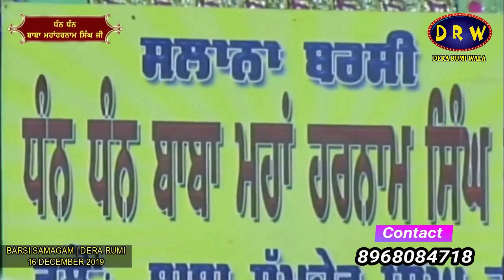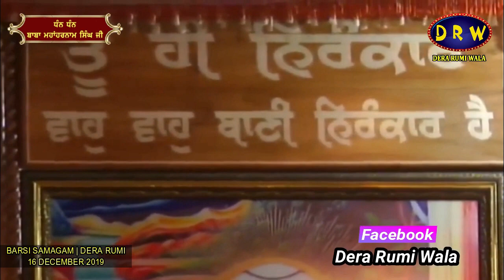Dhan Guru Nanak Dev Ji Baba Mahaharnam Singh Ji Sada Ang Sang Rehna Ji | 16.12.2019 | Dera Rumi Wala